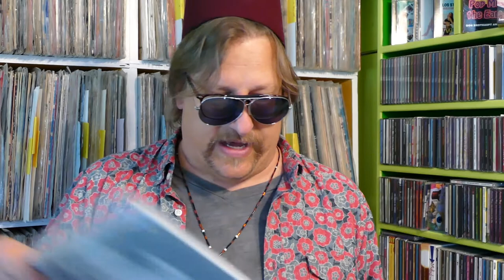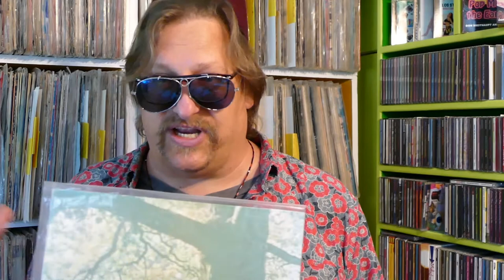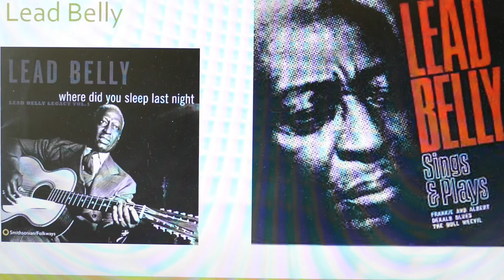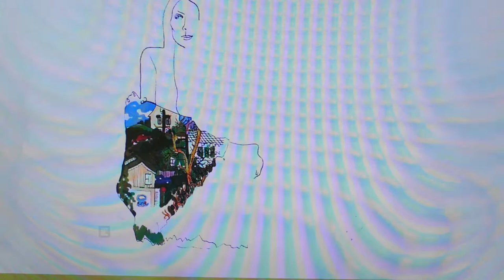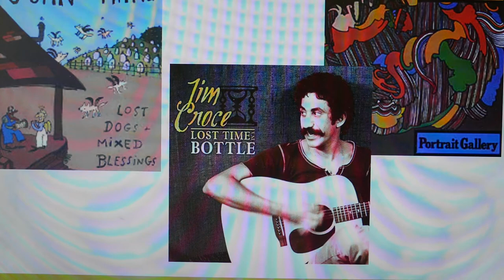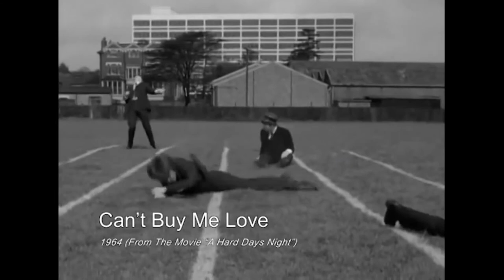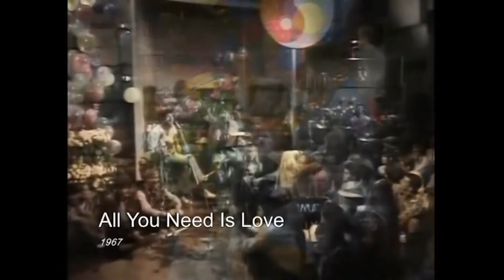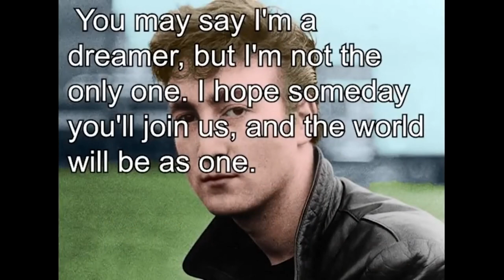Alans Art Class Episode 3 2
A look into Singer Song Writer Albums as related to the artist.